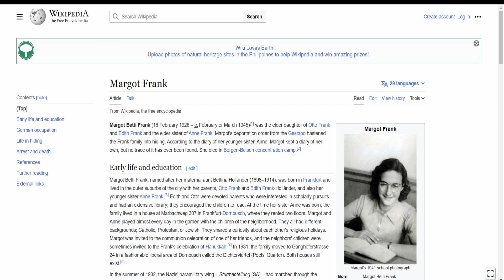LOI course in Latin at The Anne Frank House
To know more about the "LOI course in Latin at The Anne Frank House"

Visit the Museum of the Viking Age and see "LOI course in Latin .